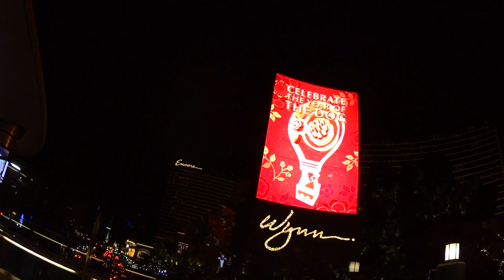Old 1910 Chinese Song #7, Lost Music China Recording Odeon-Beka Carl Lindstrom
Old 1910 Chinese song #7, long lost music recording from China. A Carl Lindstrom Berlin Odeon-Beka recording